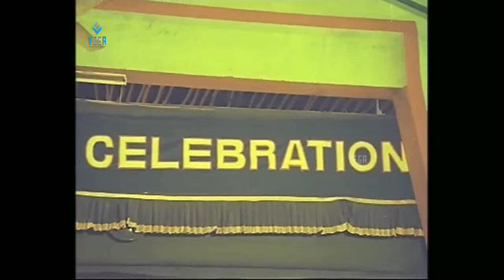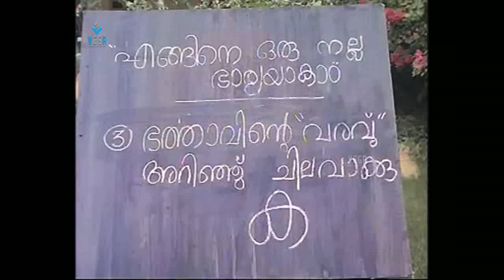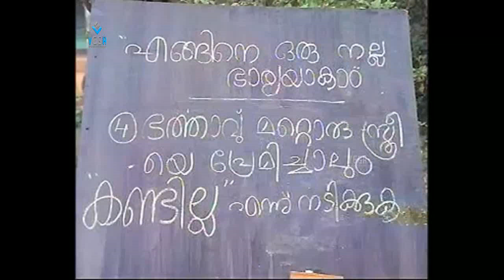Maarivillin Chirakode Malayalam Song || Cheppu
Watch Cheppu Malayalam Movie Video Song